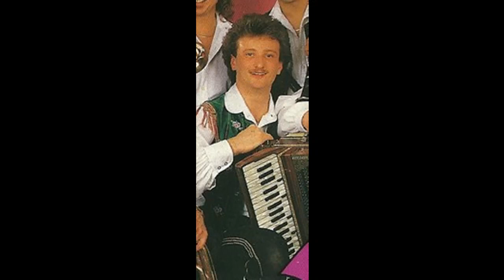Grazer Spatzen - Musik, Stimmung und Humor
Album Gib mir a Busserl
Polka von Günther Schlatzer (hero)
aufgenommen bei Knöbl 1989